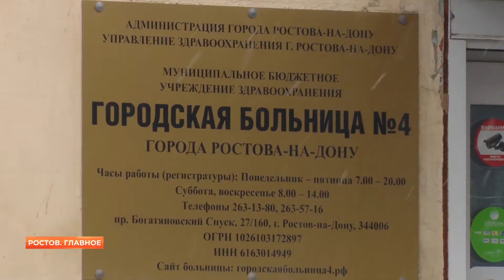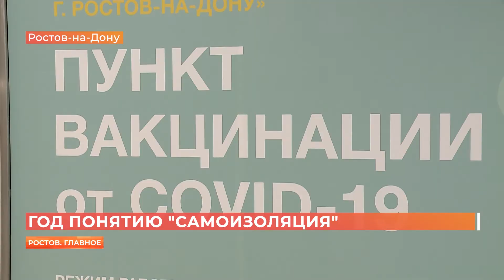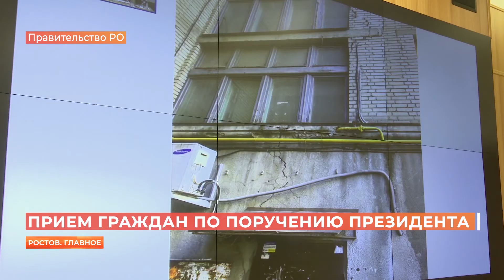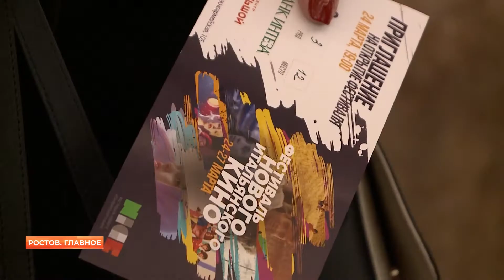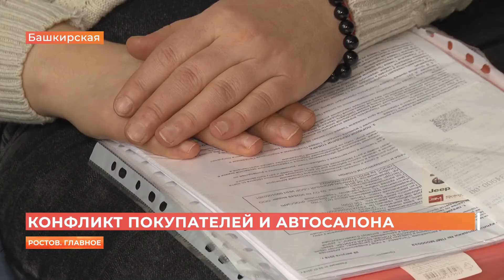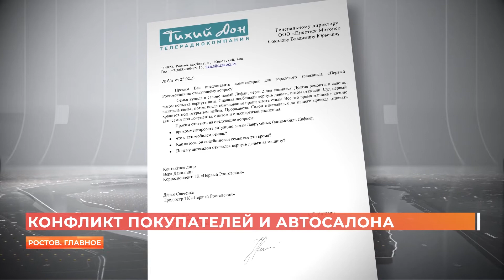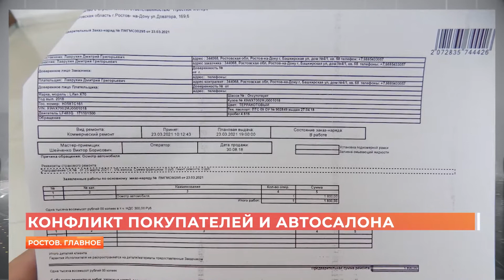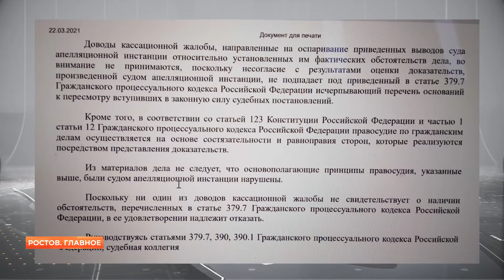Ростов. Главное. 27 марта 2021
Сегодня в выпуске:

-годовщина объявлению режима самоизоляции
-проектирование капремонта горбольницы номер 4
-первые заплывы сына медведица Кометы
-нашествие чаек в ожидании весны
-конфликт автосалона с клиентами
-страсти вокруг мини-зоопарка в парке Революции
новые олимпийские надежды нашего гандбола